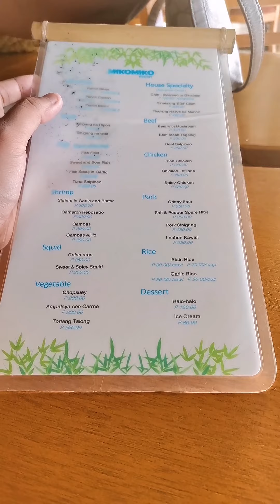Miko Miko Resort | Mondragon N. Samar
One of the best resorts in Northern Samar